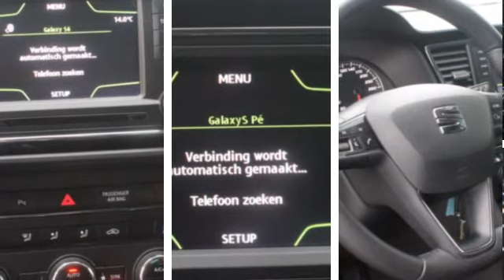Seat Leon 1.6 TDI Style | LED | NAVI |PDC